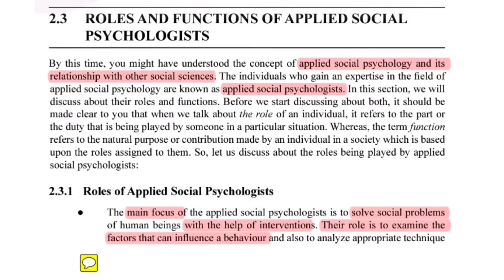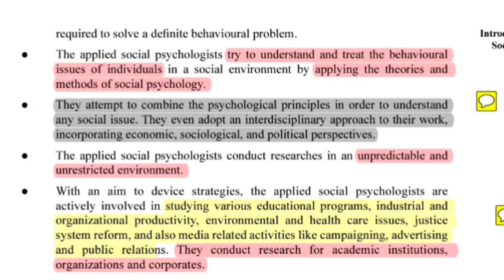July 8, 2022|| IGNOU bpcs 188 application of psychology chapter 2 applied social psychology